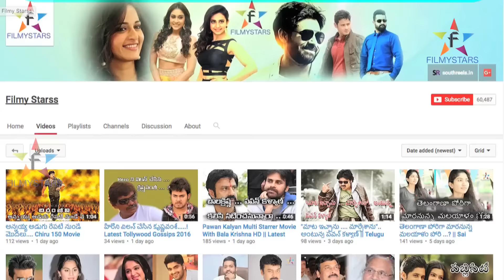Tamanna Ki Nikhil Ichina Rate Idhe....? || Filmystarss